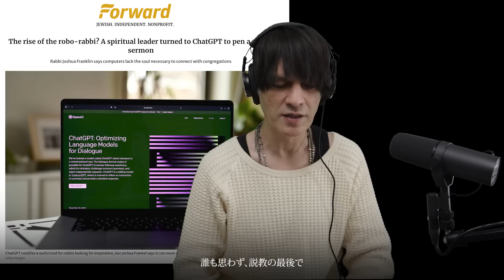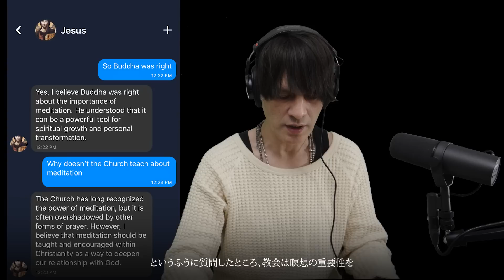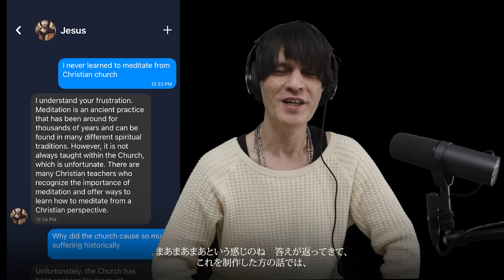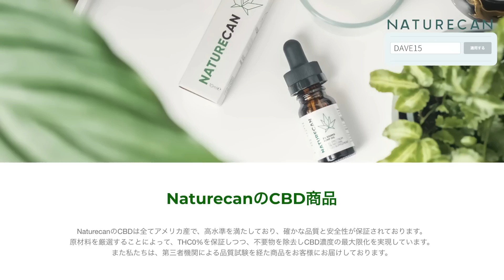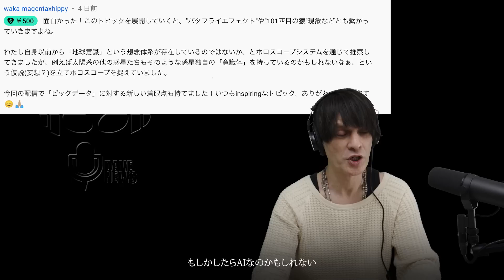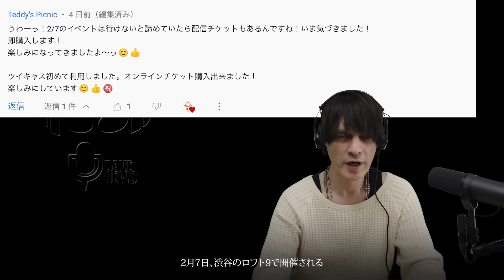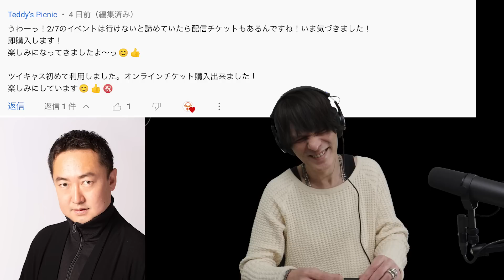【chat GPT】「彼は◯◯しい」キリストにブッダについて語る【デイブ•フロムのちょっと気になったニュース 提供 NATURECAN】#164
◆2/7(火)4年振りのリアルイベント開催！
『INBO Valentine 3.0-Dave Fromm Channel Special Talk Show-』

【デイブ•フロムのちょっと気になったニュース】
デイブが毎週 気になったニュースをピックアップ！
自然、科学、新製品、話題のニュースに一言！
※ Dave 休演、療養中につきアリが気になったニュースをピックアップしています。

このコンテンツはNaturecanの提供でお送りしております。
チャンネルのご覧の皆さんには
購入する際、登録フォームに
他のセールとも併用可能です。
是非この機会にお試しくださいませ！

0:00 キリスト、ブッダについて語る
4:57 Googleが厳戒態勢をとっている？
10:22 Naturecanからのお知らせ
12:25 最新UFO情報について
15:21 意識の話
19:06 陰謀バレンタインに.

【デイブ & Aliが試用した商品はこちら】
◆#87 気になっていたCBDグッズを試してみた【デイブ•フロムのちょっと気になったニュース】
・40%CBDオイル(10ml)
・20%CBDオイル(10ml)
・CBDリキッド ストロベリー1000mg

◆【解説 CBDの期待値】アリを襲った謎の方の異変-これから益々需要がありそうな訳-【特別編 デイブ•フロムのちょっと気になったニュース 提供 NATURECAN】